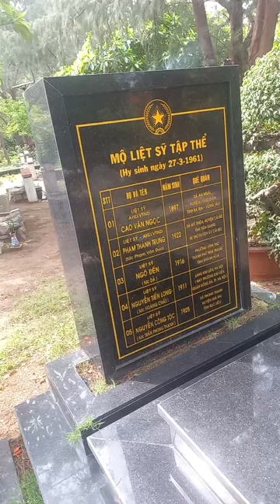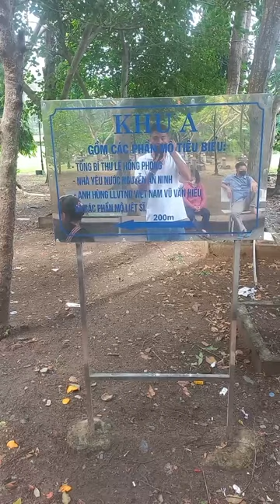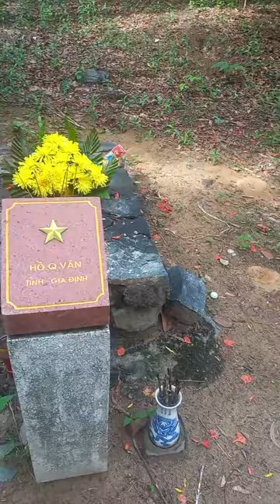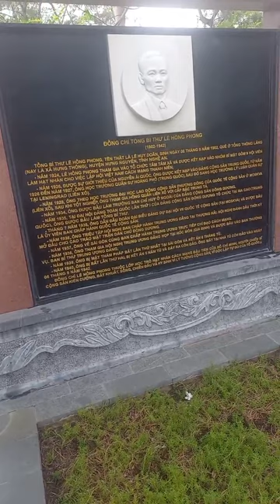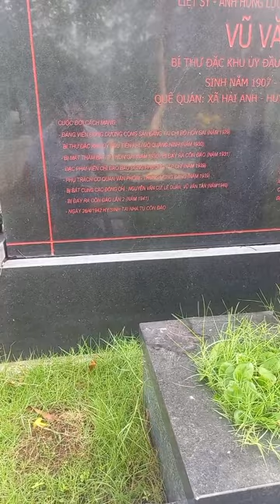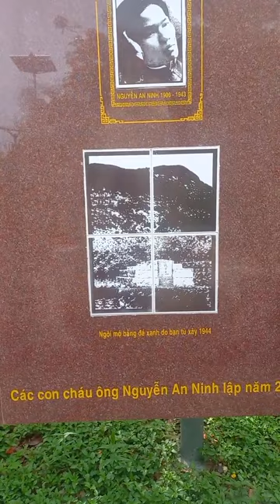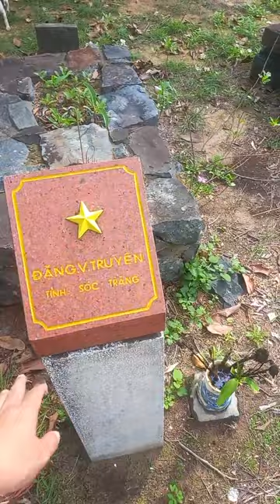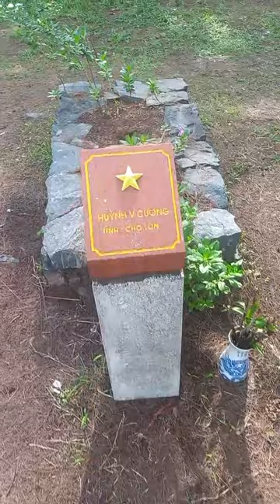Thăm nghĩa trang Hàng Dương, nơi an nghỉ của rất nhiều chiến sĩ cộng sản yêu nước